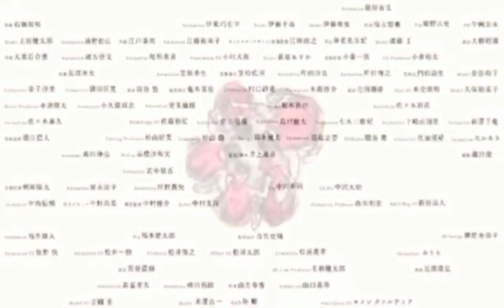Slamdunk International League Chapter 137 | BACKDOOR PLAY NI SAKURAGI AT RUKAWA